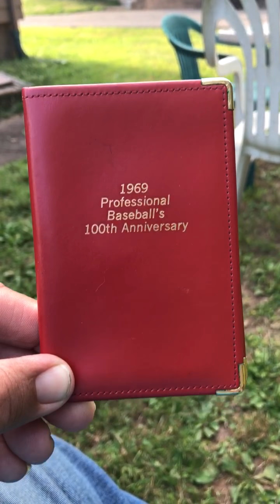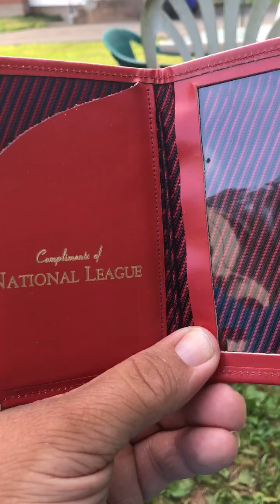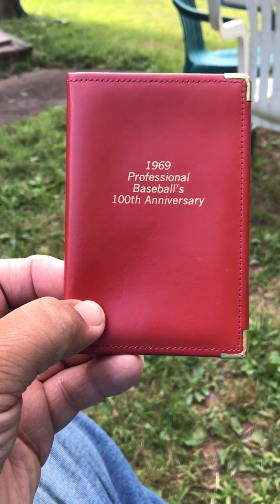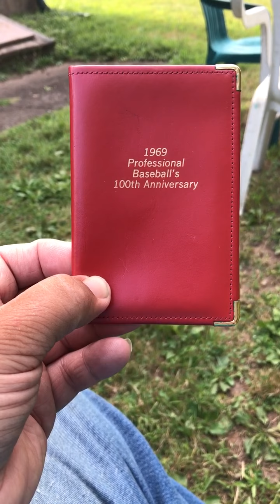Baseball collector item of week 1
Vintage baseball collector item and history